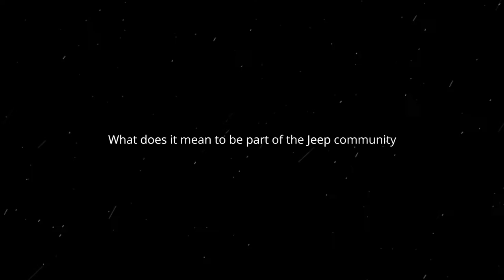Road Armor - Music City 4x4 Dealer Spotlight: "What does it mean to be part of the Jeep Community"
Hear what Brian owner of Music City 4x4 has to say on what it is like to be part of the Jeep community.

ABOUT US
The American made bumper built on quality, protection, and style

Road Armor has been the originator in smooth steel bumpers since 2000. Not all replacement bumpers are created equal and we encourage you to experience the difference - The Road Armor Difference. There’s no substitute for a Road Armor bumper - 100% made in the USA and Texas strong, and all products are backed by our lifetime guarantee.
We pride ourselves on building bumpers to the highest quality, style, and protection that are suited to various lifestyles and interests. Road Armor’s meticulous attention to detail, advanced manufacturing technology, and the highest-grade steel provide a technically superior product using the highest quality materials. Our mission is to produce products that are an irreplaceable piece of equipment that protect what matters most – inside and outside of your vehicle.

GIVING BACK

We proudly support, hire, and mentor first responders and veterans of every cast. By purchasing Road Armor products you’re not only buying a product focused on style and protection but also helping to support truly life-changing organizations such as the American Valor Foundation. We're passionate about giving back to our first responder and veteran communities and do so through charitable donations, event integration, and giveaways on behalf of the organization.

SOCIAL MEDIA

PRODUCT SERIES